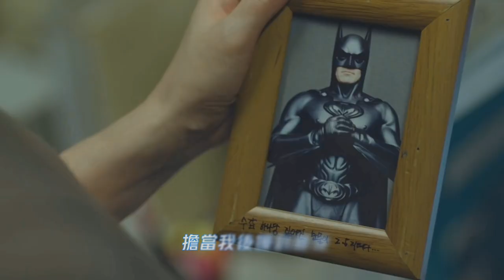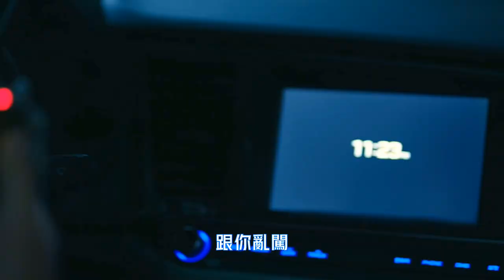Chantel Yiu 姚焯菲 - Dear My Friend丨Signal 信號